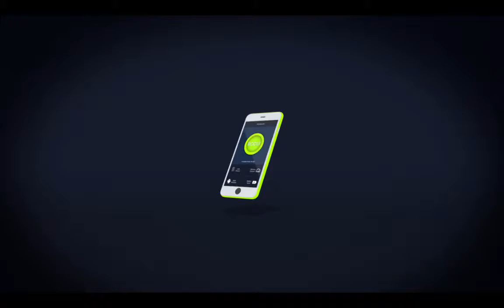Best RAM Booster & Memory Cleaning App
The Cleaner app is the FREE and efficient way to boost your Android’s speed, clean memory, clear out junk from your download folder, free up storage and uninstall malicious apps to optimize your device, increase your security, improve performance and make you the clean master of your mobile domain. With its beautifully designed interface in a lightweight package that won’t clog your phone’s memory, the full-featured phone booster and performance optimizer also lets you clear cache files, delete unwanted phone call or SMS records and batch uninstall unneeded or potentially malicious apps.